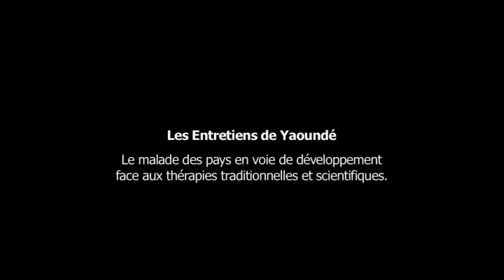Les entretiens de Yaoundé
Du 16 au 19 novembre 2009 se sont déroulés à Yaoundé au Cameroun des entretiens rassemblant des médecins traditionnels du monde entier.
Sous l'impulsion de Michel Guerry et avec le soutien de Jacques Chirac et du professeur Montagnier entre autres, 80 participants ont échangé leurs connaissance afin d'améliorer la santé des patients habitants les pays les plus pauvres. Il s'agit là de la première rencontre de l'histoire de ces médecins issus d'Amérique, d'Afrique, d'Asie et d'Océanie.